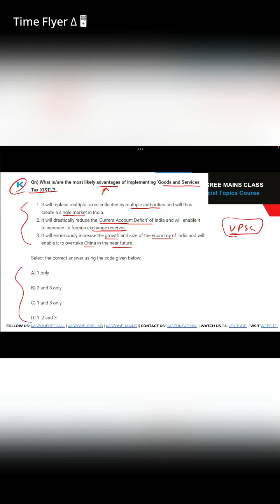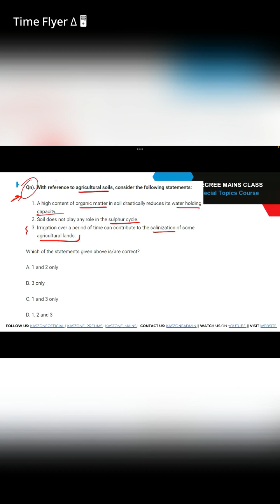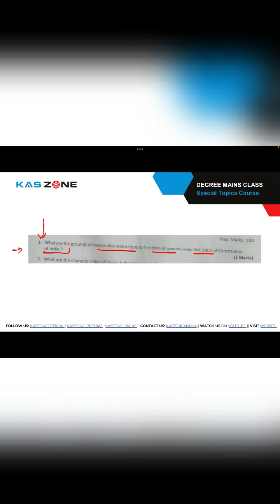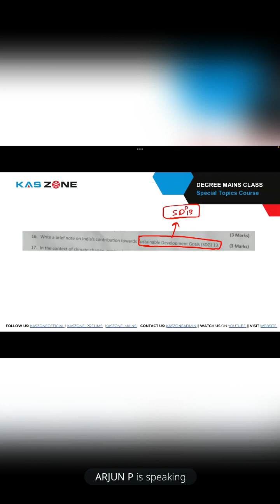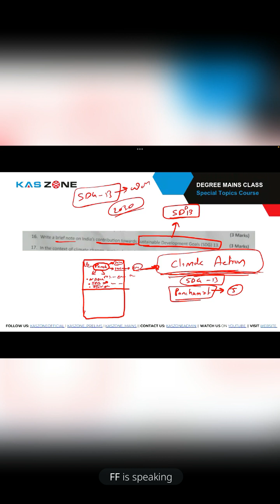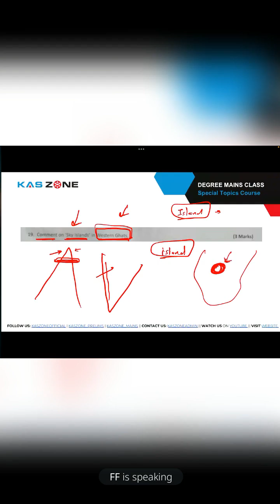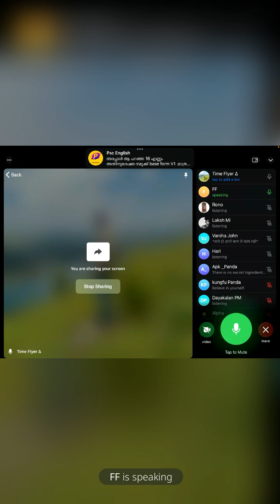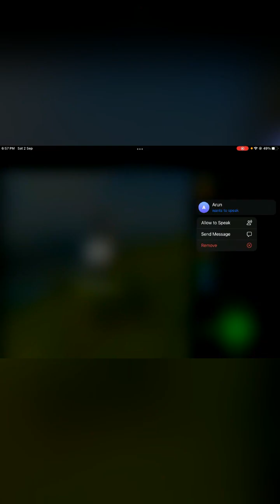Episode 2 - KAS Prelims & Mains Answer Discussion Series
Here's a glimpse from the answer discussion series included in our newly launched KAS Prelims & Mains Course starting on September 15.

🔈 Announcing our much awaited Kerala Administrative Service PCM Course

✅  Syllabus Covered in 105 Days
✅  Unique & Analytical Study Notes
✅  Daily Study Plans
✅  One-on-one Mentorship
✅  Prelims & Mains Mini Test Series
✅  2 Prelims Full Tests + 2 Mains Full Tests

Payment details will be shown once you submit the form.